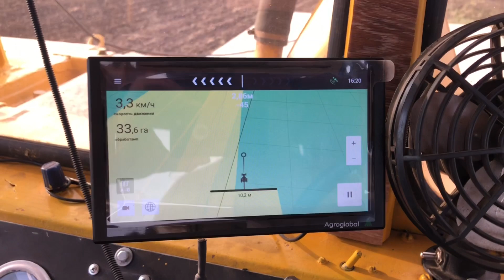Начинаем посевную!!! (Сезон 2020)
Всем привет, мы начинаем посевную. Первую культуру сеем лён по севообороту она после пшеницы мягкой.